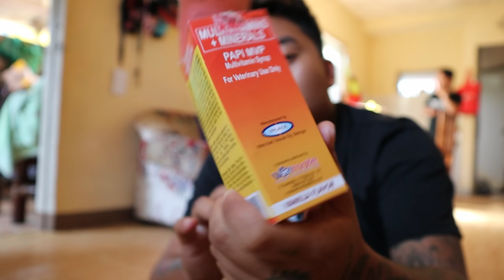TUKMOL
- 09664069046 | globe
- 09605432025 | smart